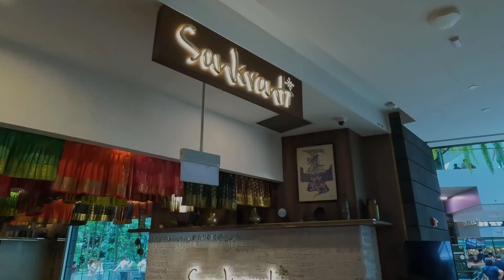ஜூவல் சாங்கி & சிங்கப்பூரில் உள்ள நில வீடு|Jewel Changi Airport & Land home in Singapore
ஜூவல் சாங்கி  & சிங்கப்பூரில் உள்ள நில வீடு
Jewel Changi Airport & Land home in Singapore